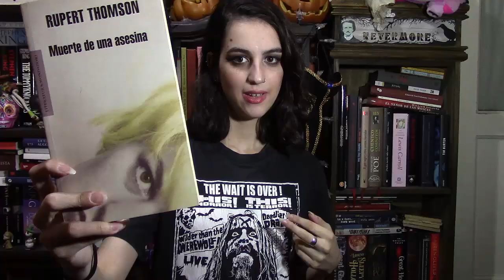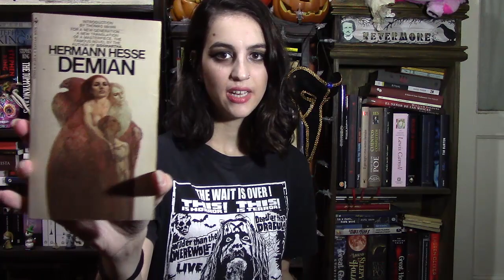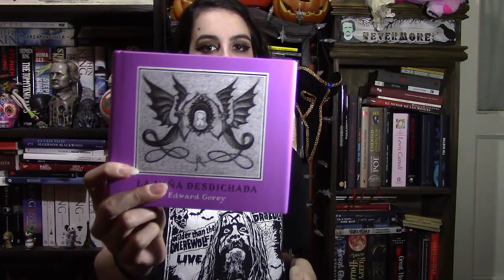Book Haul de Mayo (2018)